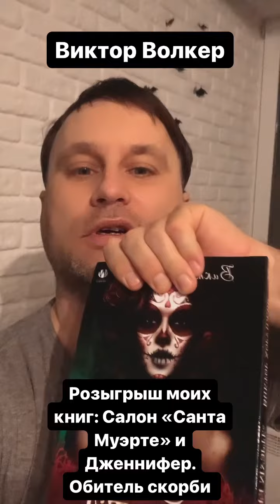Розыгрыш книг! Салон Санта Муэрте и Дженнифер. Обитель скорби. Автор: Виктор Волкер